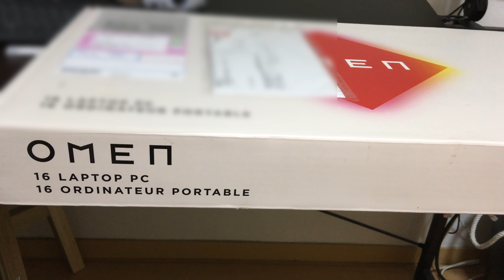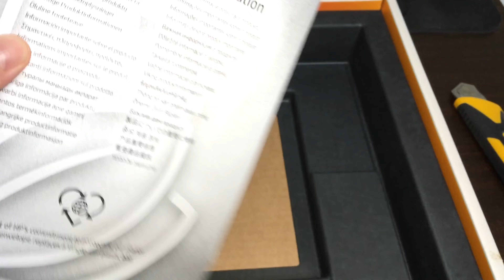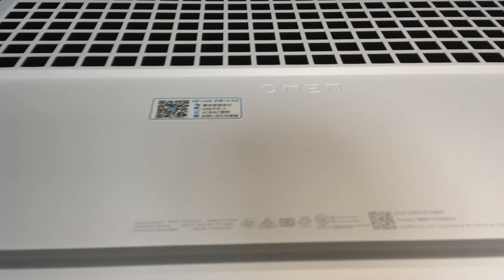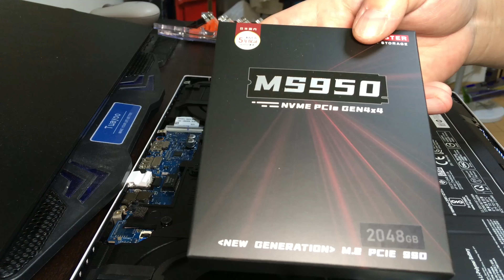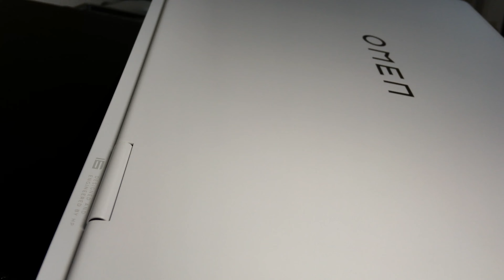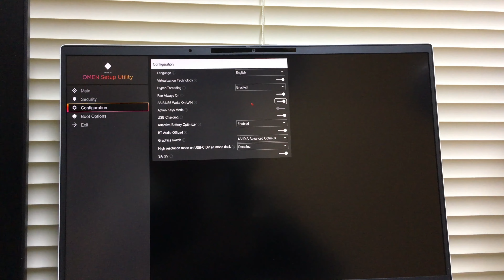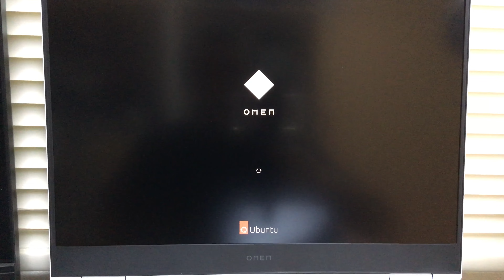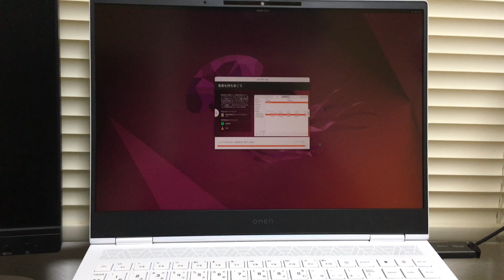HP transcend 16を購入、PC本体、分解、SSD、メモリ、交換。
身近に置いてあるガジェット
カメラZV-1

ミニ三脚卓上カメラ三脚

Donner ダイナミックマイク

GODOX ML60Bi

折りたたみキーボード